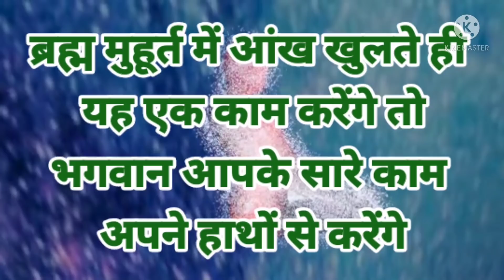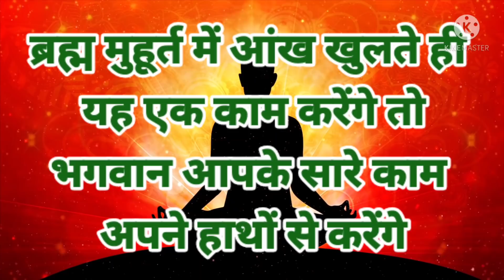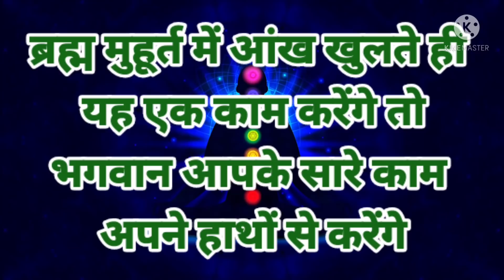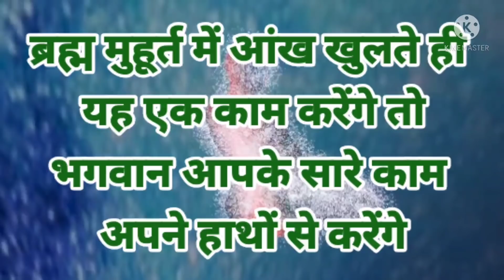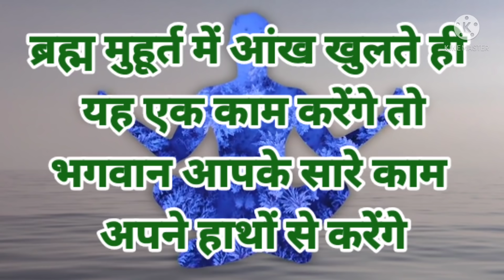ब्रह्म मुहूर्त में आंख खुलते ही यह एक काम करेंगे तो भगवान आपके सारे काम अपने हाथों से करेंगे।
ब्रह्म मुहूर्त में आंख खुलते हूं यह काम करेंगे तो भगवान आपके सारे काम अपने हाथों से करेंगे।

ShabadManthan # Hindi